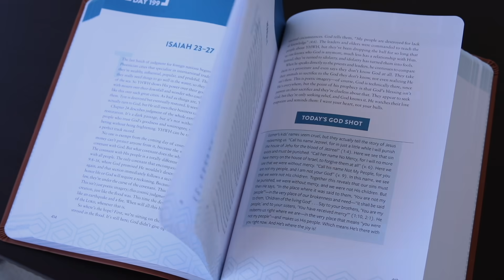Day 155 (Proverbs 4-6)